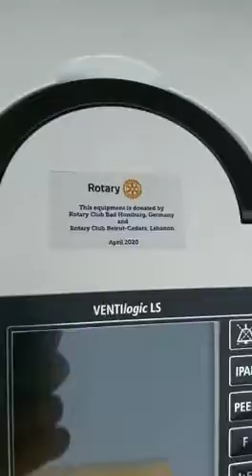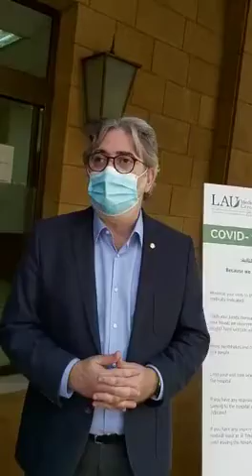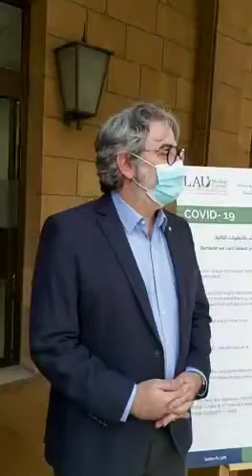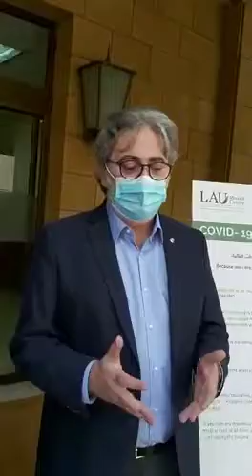A German-made ventilator machine from Rotary Club Beirut Cedars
Antoine Kaldany, Rami Sarkis and Ramzi Abou Samah from Rotary Club Beirut Cedars delivering the German-made ventilator machine supplied via TurQuoise Medical to LAU Medical Center-Rizk Hospital to help fight in their fight against COVID-19.